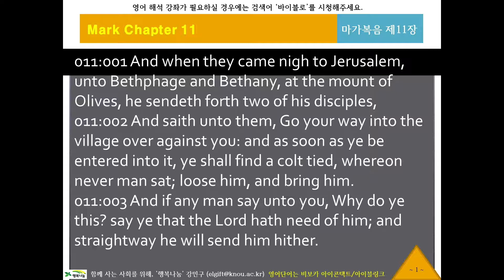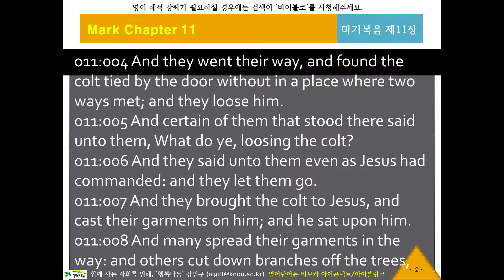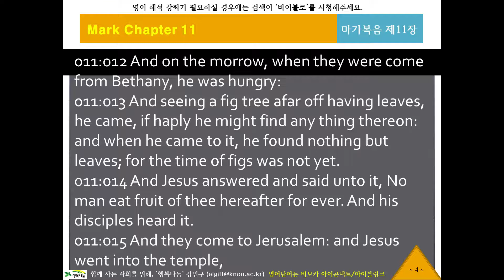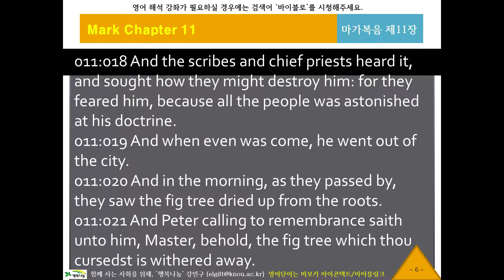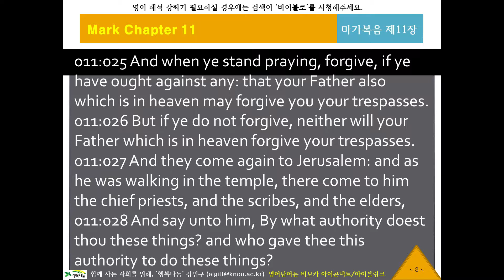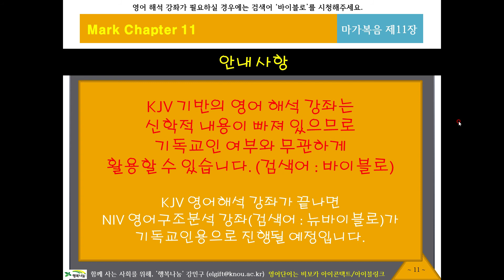KJV 영어 리스닝, 영어성경듣기 39 [바이블로 KJV20211] 귀로 듣는 영어성경, 마가복음11장, 영어딕테이션, 영어새도잉, 원어민영어듣기